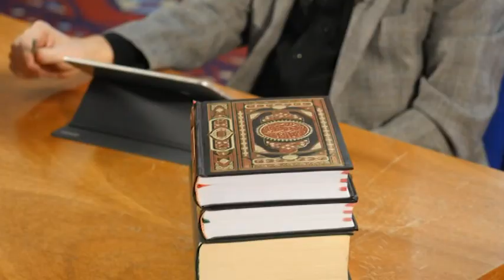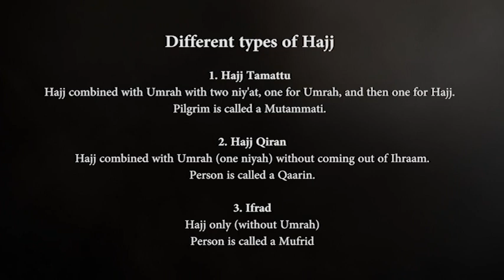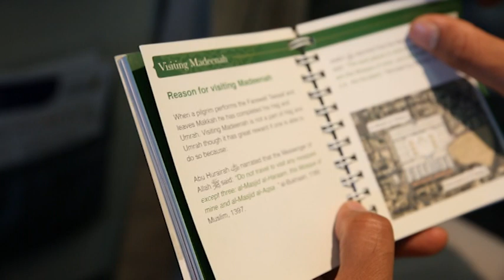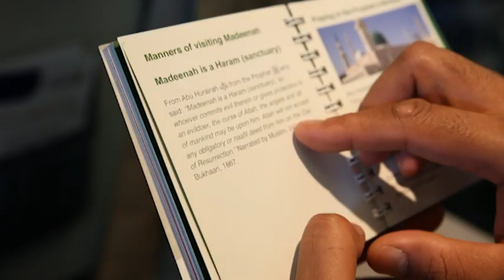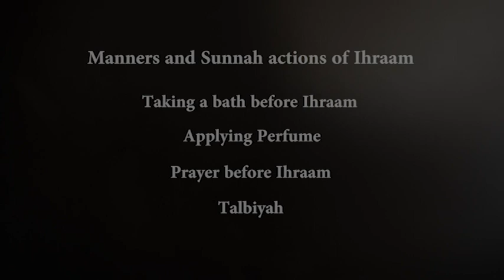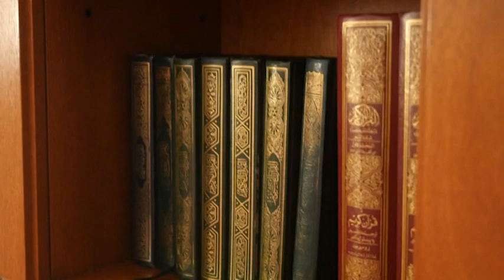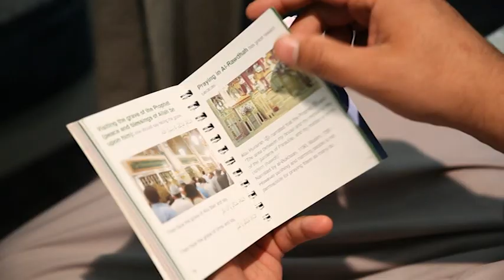Hajj Journey of a Life Time | Episode 4 | Dr Khalid Khan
What is the true purpose of Hajj? - What are the meanings behind it's rituals? Hajj: A Journey of a lifetime, brand *NEW series not to be missed only on IslamChannel!